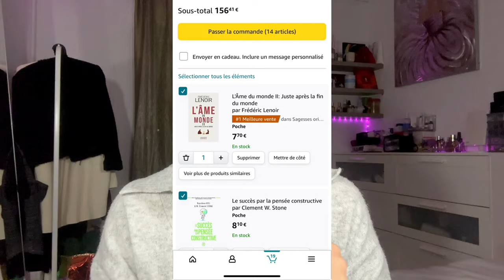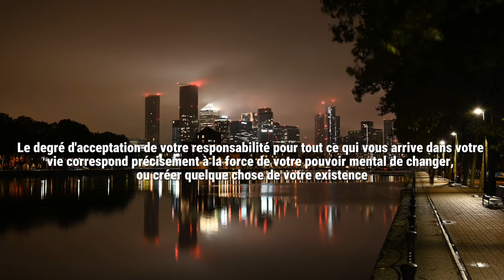J'AI LU les 9 LIVRES CONSEILLÉS EN 2023 | Discipline // Persévérance // Richesse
MA NEWSLETTER !

Questions fréquentes :
Quel âge tu as ? - J’ai 20 ans
Qu’est ce que tu veux faire plus tard ? - Être suffisamment libre pour ne pas avoir à répondre à cette question
Matériel :
Camera : Iphone 14 PRO MAX
Micro : Blue Yeti
Montage : Cap cut